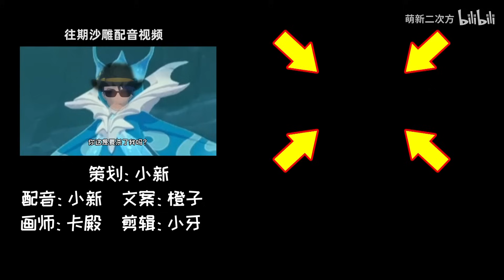【萌新整活】银枝：什么叫帅的被人打啊！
开拓者，你觉得该怎么办才能让简介更逆天一点 这还不简单，爷直接吃一个蓝色药丸把写简介的给弄死不就好了！ 嘶……黑塔的空间站应该没有这种奇物吧 你等着！爷去找找！！   哦！找到了！找到了！！ 你找到什么了！ 我找到1：1等身娜维娅的手办了！ 可这和蓝色药丸有什么关系吗？ 爷也没说是来找蓝色药丸的啊。   你有病啊！把娜维娅还给我！ 我焯！隔壁的！你哪来的！！ 我？妈妈生的。